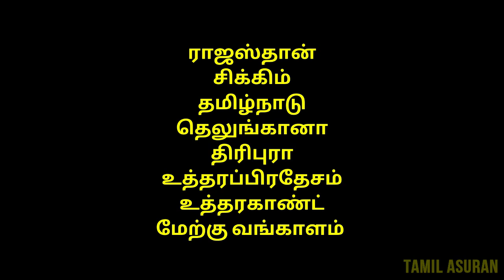Full List of India's 28 States Names in Tamil 2021-2022